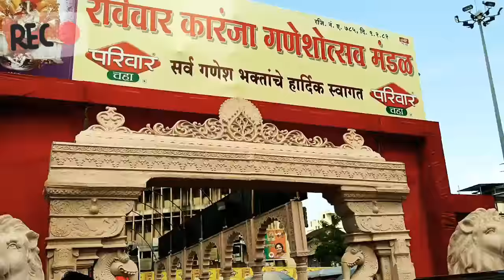Ganpati sthapana and Pooja samagri purchasing.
Ganpati sthapana in my home and purchase some Pooja samagri,